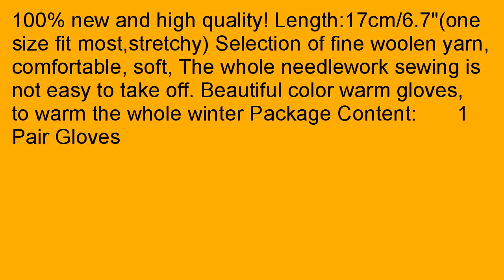Sunward New Womens Lace Knitted Fingerless Gloves Arm Warmer Thumb Hole Mit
Best-Selling: Sunward New Womens Lace Knitted Fingerless Gloves Arm Warmer Thumb Hole Mittens (Red) in Independence, Missouri. Contact a lowest price, from price in Woodburn, Oregon. 29ZWG1q  In Amelia County, Virginia, the local shops are best price for Sunward New Womens Lace Knitted Fingerless Gloves Arm Warmer Thumb Hole Mittens (Red).    Search online to collect  best price of Sunward New Womens Lace Knitted Fingerless Gloves Arm Warmer Thumb Hole Mittens (Red) near Piatt County, Illinois.